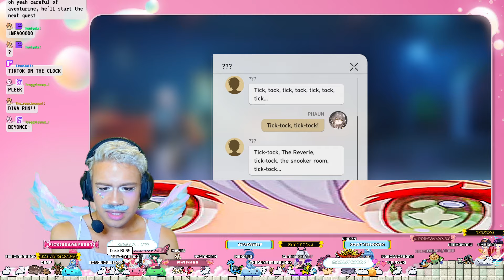TWO DIVAS DOWN ˚ʚ♡ɞ˚ 11/22/2024